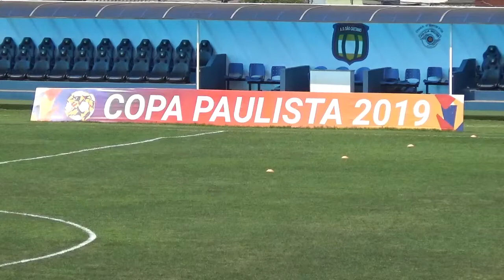Santo André 0x0 Comercial Copa Paulista 180919